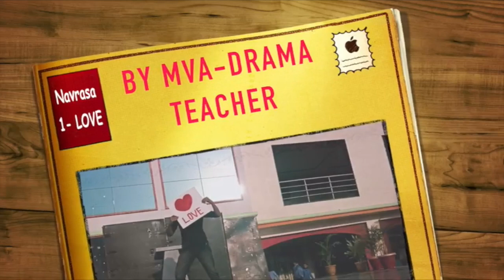Navras presentation with musical drama by rony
NAVRAS (Nine Emotions)-Dance, Drama & Music all   Musical theatre is a form of theatrical performance that combines songs, spoken dialogue, acting and dance. The story and emotional content of a musical – humor, pathos, love, anger – are communicated through words, music, movement and technical aspects of the entertainment as an integrated whole.